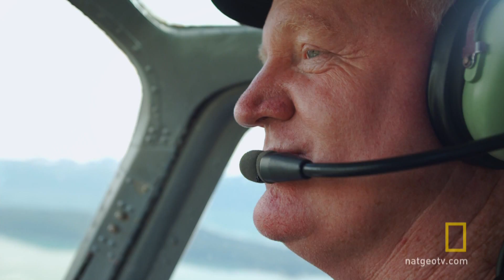Tower of Power | Alaska Wing Men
Getting power to Juneau is no easy task. With no roads, the only way to get crews and equipment in is via helicopter.